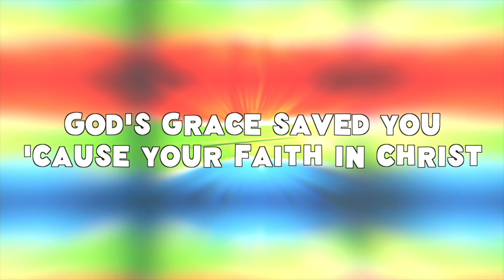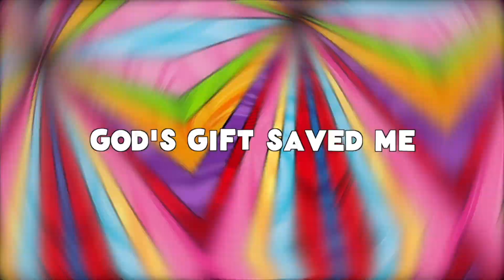July 30 Preschool Service: The CK Show - S4E30 - Grace Wk5